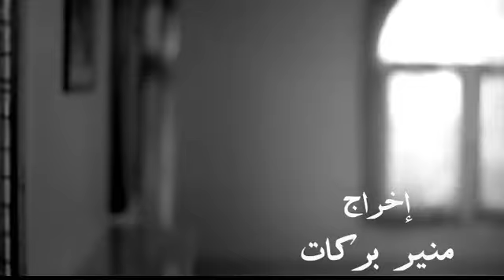Mona Amarsha Arabic Music Video - A Video Production Company in Dubai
A Film, Video Production Company in Dubai.View our show reels